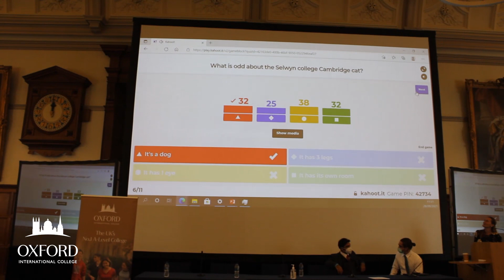Oxbridge Day 2021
One of the many advantages of basing in Oxford is that students have closer access to the prestigious institution, the University of Oxford. On Tuesday 28th September 2021, our Year 12 Careers Programme has been kicked off with a valuable day of experiencing two top universities, Oxford and Cambridge, in one go. As a result, we named this pioneering event ‘Oxbridge Day’, which took place at the University of Oxford. Unlike any other schools that only concentrate on the top 1% of students, everyone has equal opportunities and the same level of preparation and skillsets trained to apply for the leading global universities. Therefore, whether or not they intend to apply to Oxbridge, we encourage every Year 12 student to participate in this Day since the skills and experiences obtained from the Day will serve them well in learning how to submit high-quality applications in the not-so-distant future confidently. In addition to this, our bonds with these two top universities strengthened through this meaningful Day.

Oxford International College is the number one A-Level college in the UK with the result of 92% A*-A grades across the year group. We achieve our impressive academic and admissions results with a tailored Strategic Global Pathways curriculum. From start to finish, students are guided and counselled along their preferred path to the university, building both an academic, supercurricular, and personal portfolio to support their career goals.